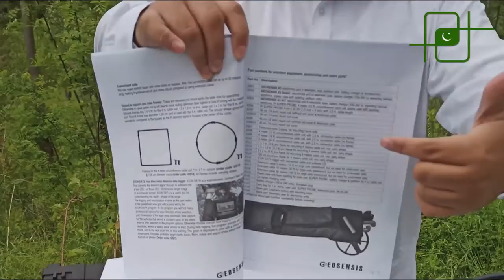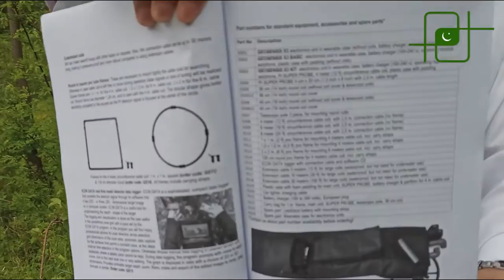GDI GEOSENSIS X3 Gold Finder UNBOXING& AIR TEST زیر زمین سونا ڈھونڈنے والی برانڈڈ ڈیوائس 0311144461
GEOSENSIS X3- A professional metal & gold detector by GDI. A 3D metal detector designed basically for gold and  metal objects buried underground. GEOSENSIS X3 has easy to use interface. Only One key is used for ground balance adjustment. Due to big coils wide areas can be covered in minimal time.

Geosensis Χ3 is one of the best user friendly device, even for new user. It has waterproof coil upto 10 meters. The coil is covered with  lightweight  pvc tubes. In addition it has real time underground scanner. Also it comes with Pinpointer in  GEOSENSIS X3 Kit. It has discrimination features as well. Geosensis X3 is optimized and equipped with the icon data, real time visualizer and data logger.

00:00 Introduction of GDI GeoSensis X3 Gold Detector
00:56 Warranty of GDI Geosensis X3 Metal Detector
01:59 Functions & Features of GDI Geosensis X3 Gold Detector
04:30 Unboxing of GDI Geosensis X3 Gold Detector
12:10 Discrimination Test of GDI Geosensis X3
13:55 Air Test of GDI Geosensis X3 Metal Detector
16:27 Price of GDI Geosensis X3 Gold Detector